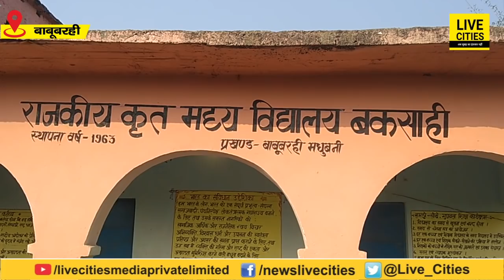Bihar Chunav : Madhubani के Babubarhi में पुरूषों से आगे महिलाएं, खूब उत्साह के साथ हो रही Voting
Bihar Chunav : Madhubani के Babubarhi में पुरूषों से आगे महिलाएं, खूब उत्साह के साथ हो रही Voting | Bihar News | LiveCities